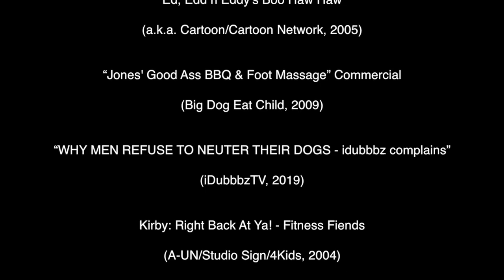YTP Tennis Round 1 - Amiibos and Marx Shenanigans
This took me about 2-3 weeks to make in Final Cut Pro X.
WE'RE BACK! It's been exactly 2 years, but me and @yoobiekutie (formerly known as TamamaDesu!) decided to do another YTP Tennis, I'm serving again this time, and I'm trying something a bit different. More specifically, I've decided to base this YouTube Poop on two plush videos from one of my favorite YouTubers in recent times, @The Classic Dreamer. This one took a bit longer than expected (plus I took a week-long break from it cuz of Spring Break), and I took some risks, but it turned out quite nicely! Enjoy! ^w^